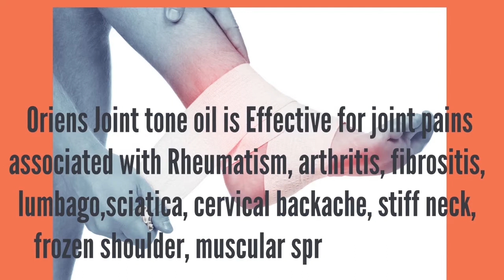Joint Tone Oil Available Online | Effective for Joint Pain, and Muscular sprain | Oriens | Hindi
Why Oriens Joint Tone Oil is the best?
Effective for joint pain associated with Rheumatism, Arthritis, Fibrositis, Lumbago, Sciatica, Cervical & Backache Ankylosing Spondylitis, Stiff Neck, Frozen Shoulder, Muscular sprain, and spasm.